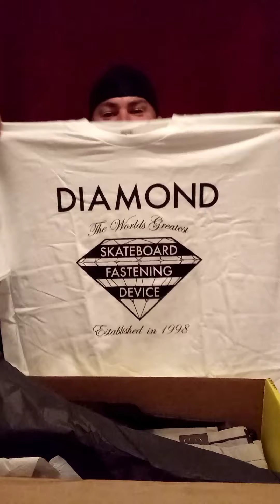Threadbeast 2020 Unboxing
ThreadBeast  UnBoxing..What did I get?